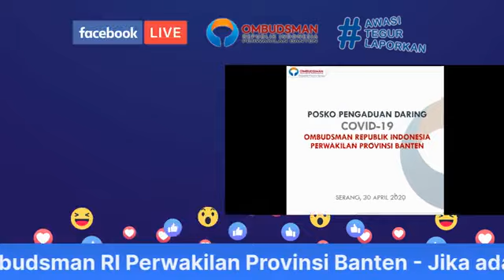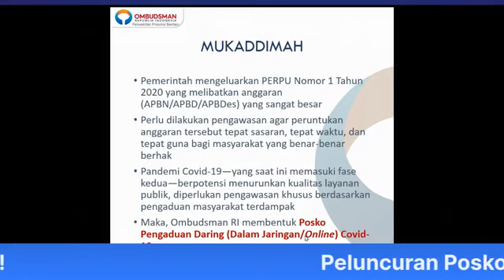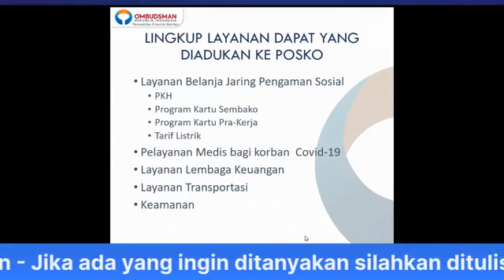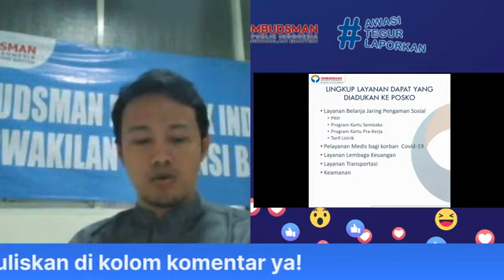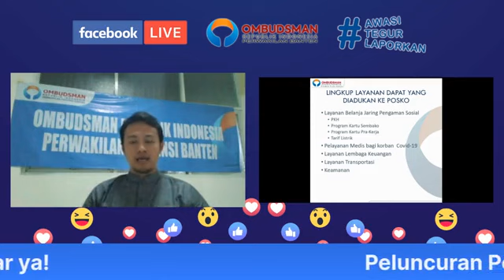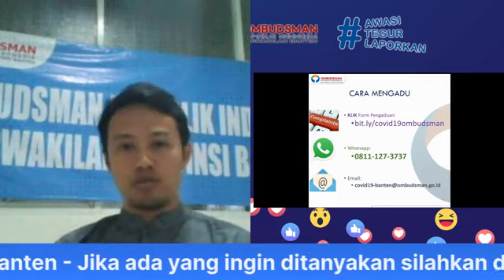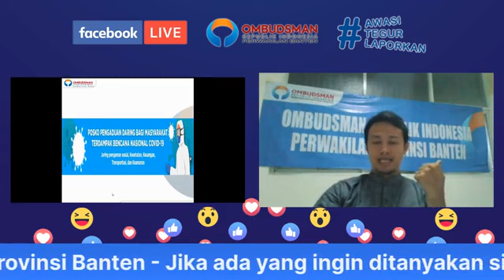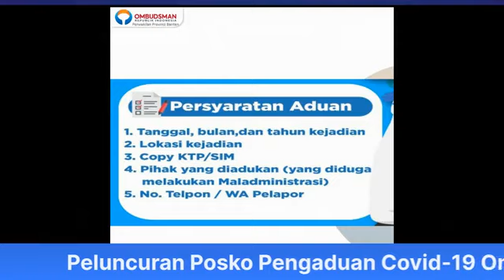Peluncuran Posko Pengaduan Daring Covid-19 Ombudsman RI Perwakilan Provinsi Banten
Dialog Virtual Peluncuran Posko Pengaduan Daring Covid-19 Ombudsman RI Perwakilan Provinsi Banten